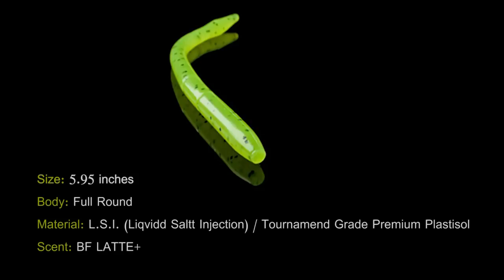BLACK FLAGG LIQVIDD WORM H.P.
BF Liqvidd Worm 5.95" nasce sulle orme del suo predecessore (Liq. Fnss Worm) per rispondere alle esigenze dei pescatori che richiedevano una versione più lunga, ma con le stesse peculiarità.
Il team coinvolto nel disegno di quest'esca (Livio Travasoni & Enrico Zancanaro) non si è semplicemente accontentato di allungare di 1" il Liq. Fnss Worm 4.95, ma si è impegnato nell'ottimizzazione della forma, al limite delle possibilità tecniche di produzione, alla ricerca della massima performance.
La testa è stata sagomata a cono per un comodo alloggiamento sia dell'amo che del piombo a proiettile, il corpo è stato letteralmente "gonfiato" per un rapporto peso volume che esalta sia l'affondamento, che il nuoto, garantendo azione impeccabile indipendentemente dal tipo di innesco.
La parte finale del verme, lasciando inalterata la classica coda a maglio, è stata assottigliata per consentire un movimento estremamente adescante anche alla minima sollecitazione.
Il tutto "confezionato" con il design completamente liscio (no ribs) classico dei worms BLACK FLAGG ed ovviamente prodotto utilizzando la mescola L.S.I. con Tournament Grade Premium Plastisol iniettata tramite il procedimento "High Pressure" ed arricchito esternamente con lo scent BF LATTE+.
Gamma di colori estremamente variegata anche per questo verme che vi stupirà per nuoto, varietà di applicazioni e durata impareggiabile.

Color Chart:
#001 - Watermelon seed

#002 - Watermelon red

#003 - Watermelon candy

#004 - Watermelon mutation

#006 - Tomato

#007 - Tomato mutation

#008 - Plum blue flakes

#009 - Junebug

#011 - Craw green

#013 - BF black

#015 - Sunfish

#016 - Green pumpkin blue

#017 - Green pumpkin

#018 - Green pumpkin shad

#019 - Motor blood

#023 - Chartreuse pepper

#024 - Smoke gold

#025 - Sexy shad

#027 - Blue pearl

#030 - Light smoke pepper

#031 - Lite pumpkinseed

#032 - Ghost lite pumpkin

#033 - Gost lite smoke

#034 - Ghost lite watermelon

#035 - smoke red glitter

#036 - Ghost lite green pumpkin

#101 - Baby bass

#111 - Baby carp

#112 - Green pumpkin chart

#115 - Light green pumpkin minnow

#116 - Grey minnow

#117 - Light pumpkin minnow

#119 - Castaic choice

#122 - K white

Applicazioni:
Texas Rig (Weightless / Weighted)
Carolina Rig
Split Shot Rig
Drop/Down Shot Rig
Whacky Rig (Weightless / Weighted)
Drop/Down Shot Whacky Rig
Nose Hook Rig
Jighead
Shakyhead
Side Rig (Hook / Jighead)
Micro/Finesse Jig Trailer
Chatterbait SwimJig Trailer